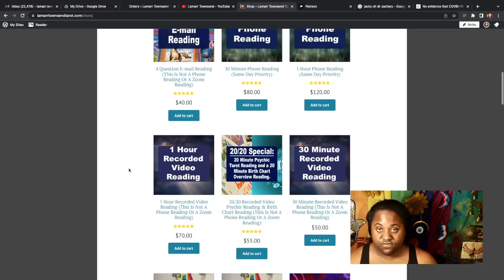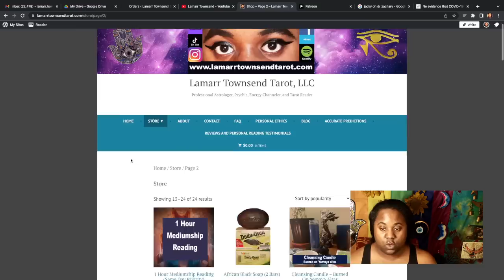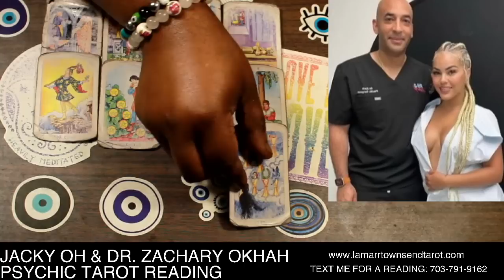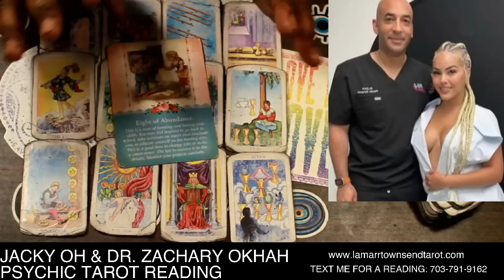JACKY OH & DR. ZACHARY OKHAH PSYCHIC TAROT READING | MOMMY MAKEOVER PLASTIC SURGERY, BOARD CERTIFIED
In this video I do a Jackie Oh psychic tarot reading who's real name is Jacklyn Smith and who is also known as Jacky Oh or MsJackyOh from the Nick Cannon TV show Wild N Out. Jacky Oh is the partner of DC Young Fly and they had children together Jackie Oh suddenly died and passed away after getting a mommy makeover surgery with a doctor named Dr. Zachary "Zach" Okhah who may or may not be licensed or board certified. *For your own personal reading from me, Lamarr Townsend Tarot, please visit my